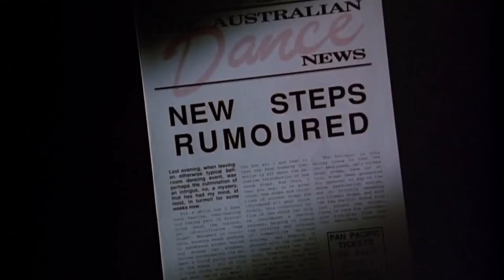Strictly Ballroom | 'New Steps' (HD) - A Baz Luhrmann Film | MIRAMAX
As Fran's grandmother and father teach Scott and Fran the Paso Doble, Barry Fife fights off rumors of "new steps."

In this scene: Scott Hastings (Paul Mercurio), Fran (Tara Morice), Barry Fife (Bill Hunter), Shirley Hastings (Pat Thomson)

About Strictly Ballroom:
This wildly off-beat comedy is about a male dancer who refuses to follow the accepted rules of ballroom dancing and creates his own style of choreography, which infuriates the ballroom dancing establishment. Before he's scheduled to compete in the Pan-Pacific ballroom championships, he's forced to take up a new partner, a beginner who initially seems without promise. With his help, she turns into an assured and wonderful dancer.